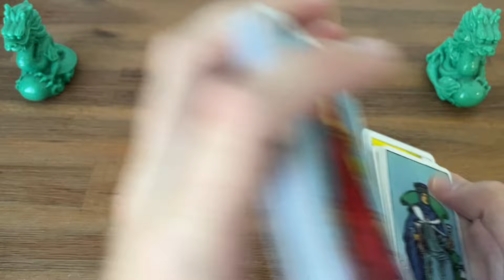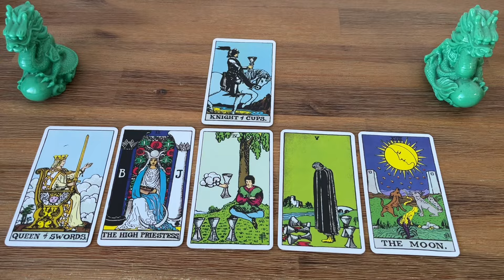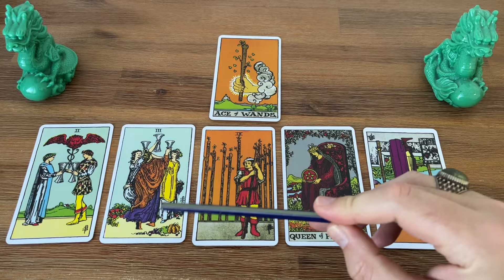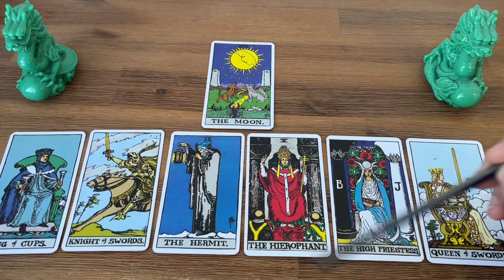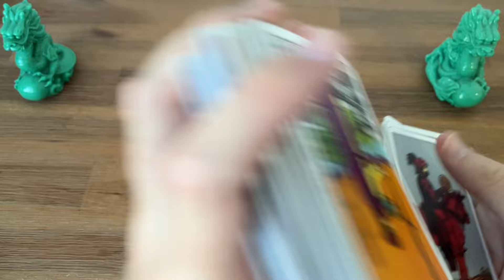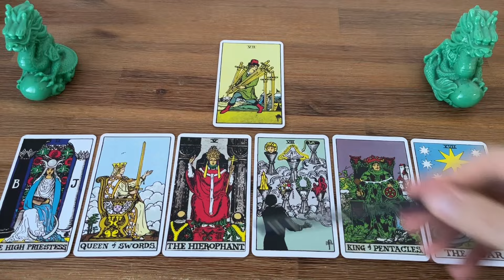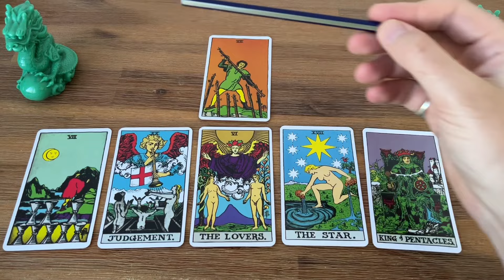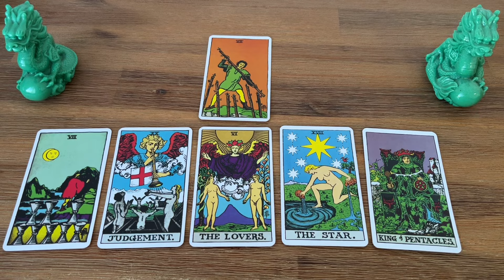Meghan’s Children’s Hospital Freak Off | FF#1299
💎 Famous Fortunes Artisan Crystal Jewellery 💎

🐲 Famous Fortunes Courses 🐲
Defence Against The Dark Arts #2 - Curses, Hexes & Demonic Attacks